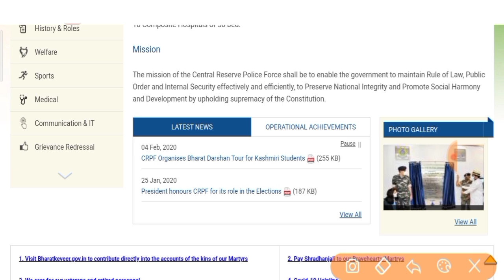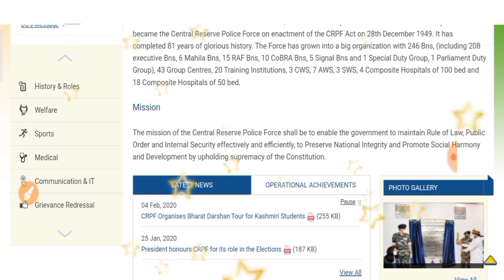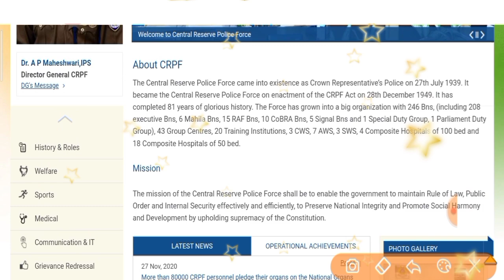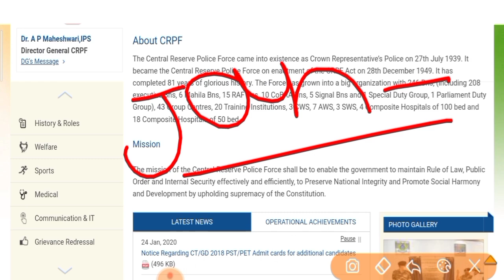CRPF New Vacancy Apply Online Date बड़ी सूचना, CRPF New Head Constable Ministerial Vacancy, gov exam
etc.Classes

government job
sarkari naukri daily
government jobs for CRPF Head Constable
career gov